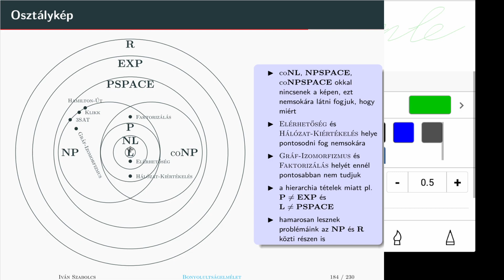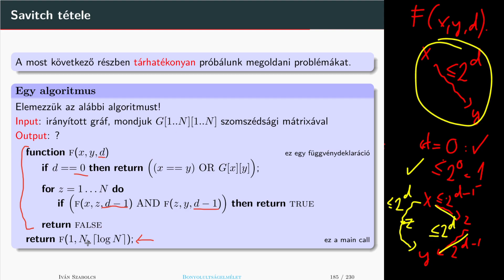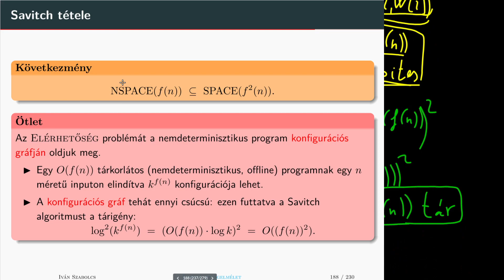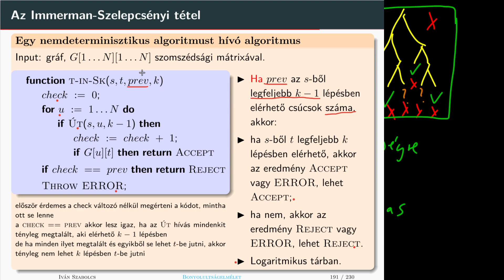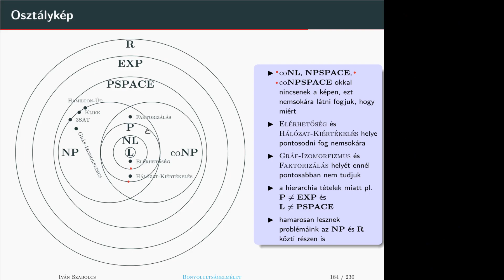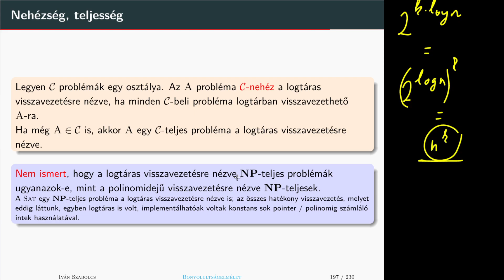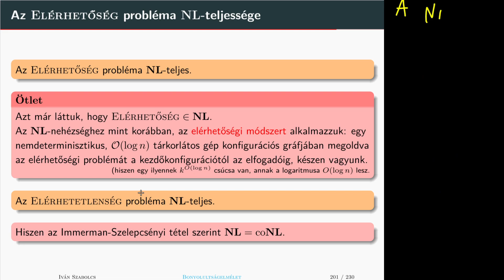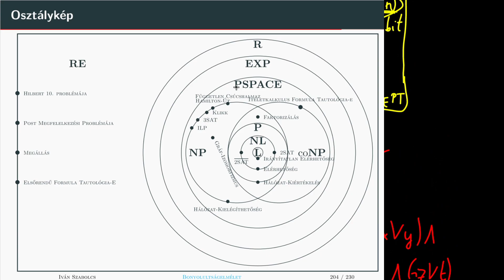Bonya előadás, 2021.11.23.